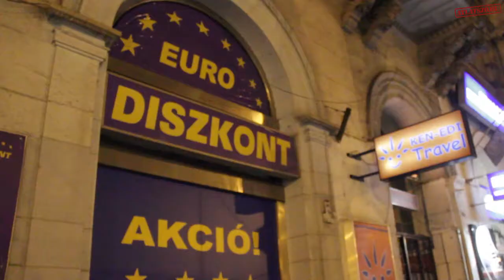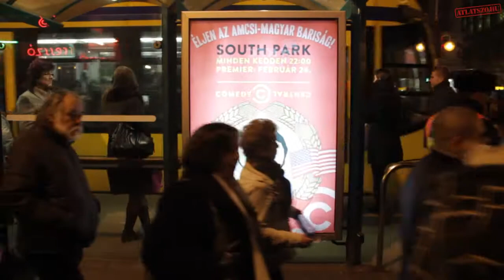1956 emlékét is meg kell védeni Putyintól meg Orbántól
Kb. 2000-en tüntettek Budapesten Vlagyimir Putyin látogatása ellen.